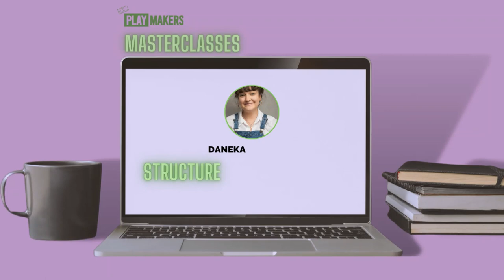PlayMakers Masterclass - Structure serving narrative with Daneka Etchells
Join PlayBox-alumnus Daneka Etchells for a workshop exploring how structure can serve narrative as a writer.

Employing intersection of identity into new story structure and form. How to explore and implement satisfaction, predictability, speech pattern, power, dynamism, world interaction, arc, plot and narrative outside of typical ill-fitting existing structure.

Daneka is a bisexual, working class actor and writer from Cumbria. As an actor, she’s worked with companies such as National Theatre, Northern Stage, Theatre by the Lake, CAST Doncaster, Northern Broadsides, The Customs House and the BBC. As a writer they’ve worked with Paines Plough, Theatre by the Lake and Emmerson and Ward.